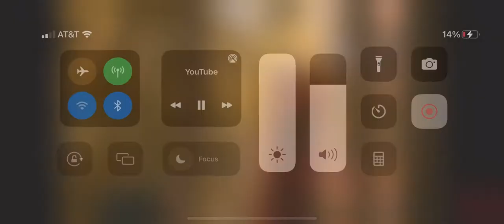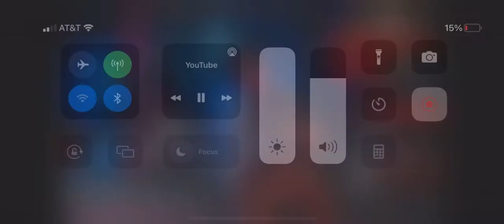Miguel diaz edit (Cobra Kai) on my own edit 2 🐍🥋